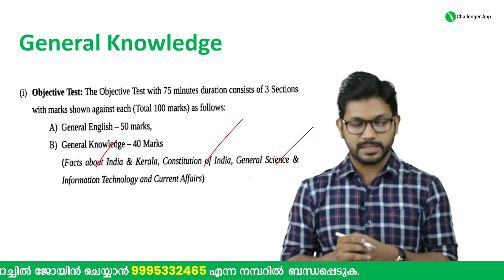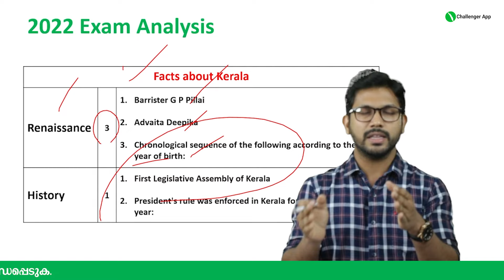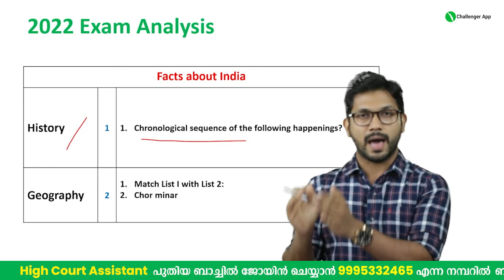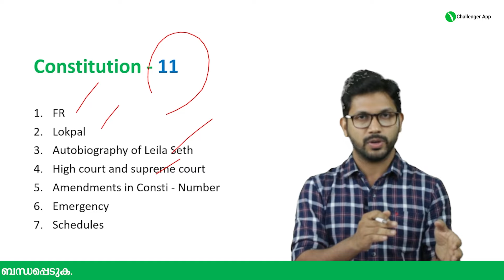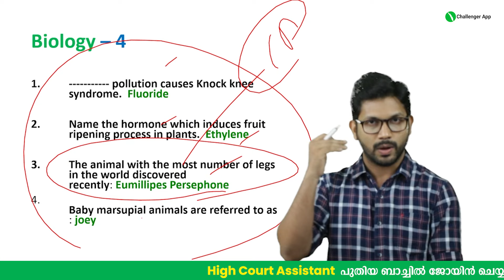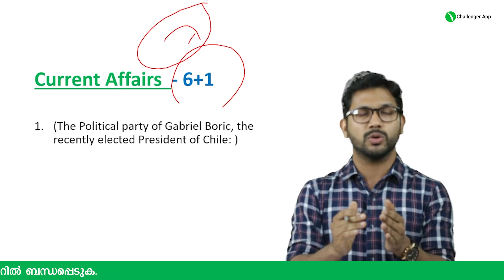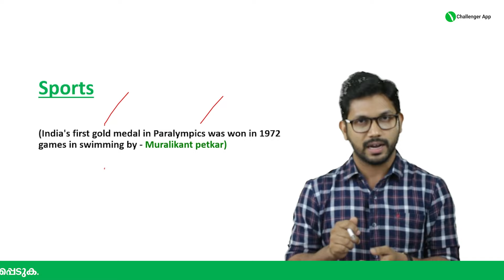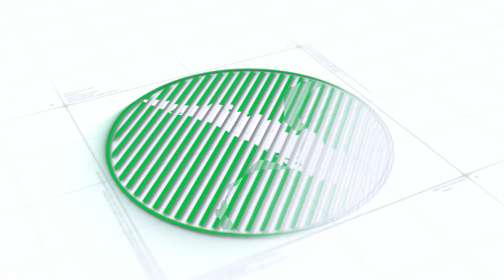Kerala High Court Assistant പരീക്ഷയിലെ GK യിൽ Full Mark നേടാം | High Court Assistant Exam Analysis